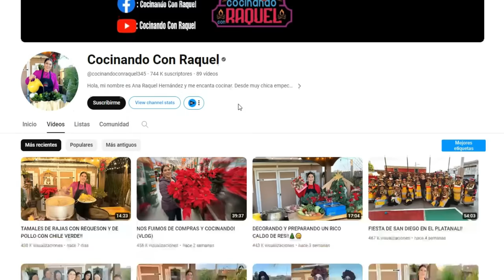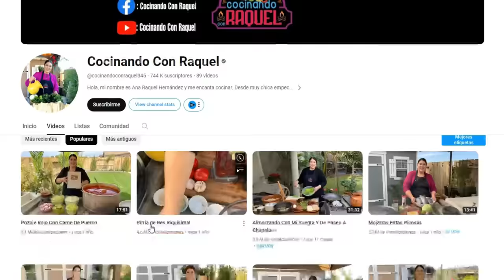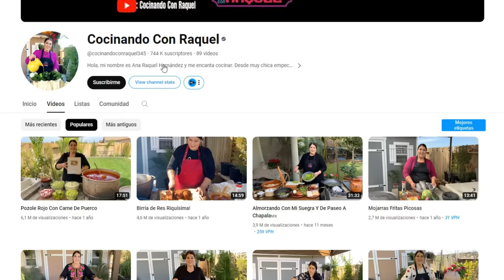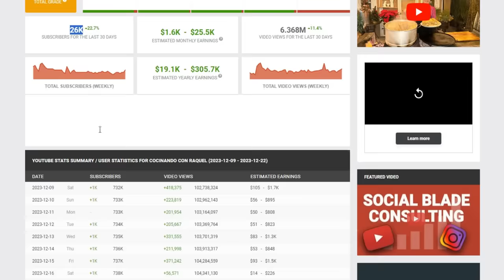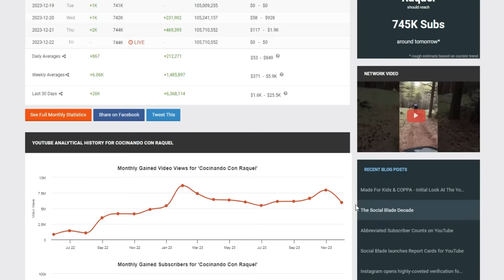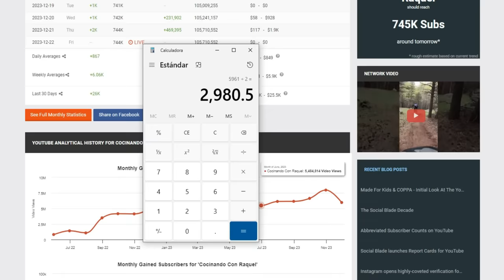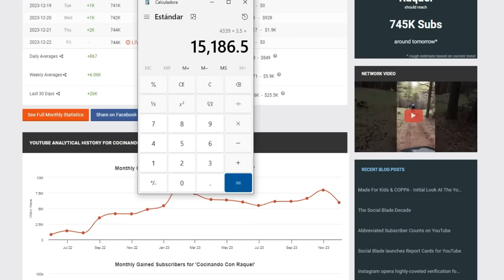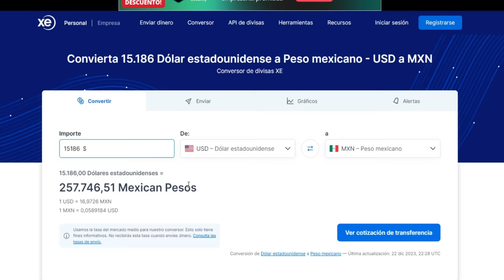🔥💲 COCINANDO CON RAQUEL Cuanto GANA en YouTube 2024 | Cuanto Gana un CANAL de RECETAS 🔥💲